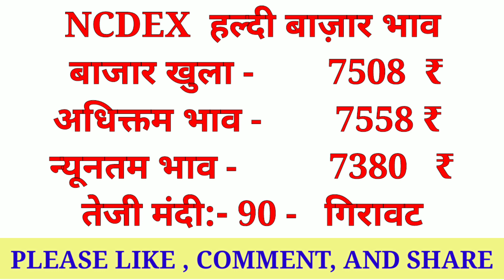Ncdex Market Commodity Bazar Bhav 18 November 2021||Kisaan bazar bhav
NcdexMarketCommodityBazarBhav18November2021|Commodity Bazar bhav||Kisaan bazar bhav

Solved quiery...